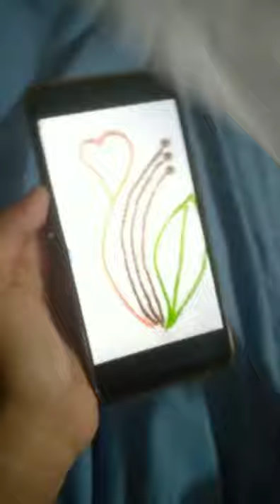Modern way of tracing flowers on iPhone!!!